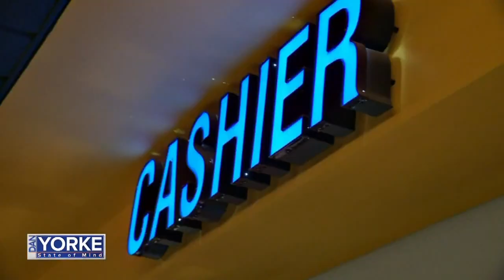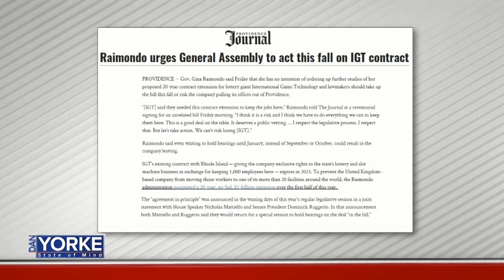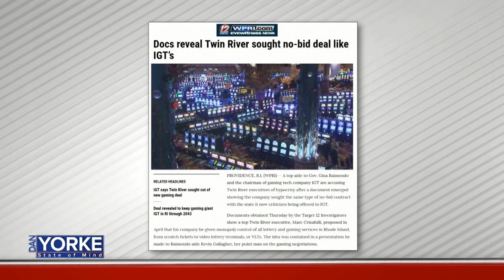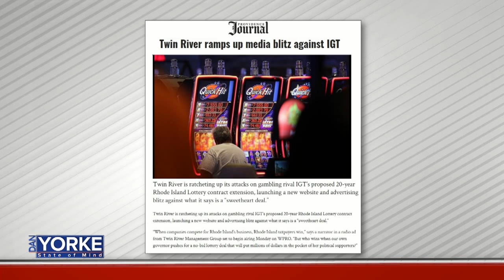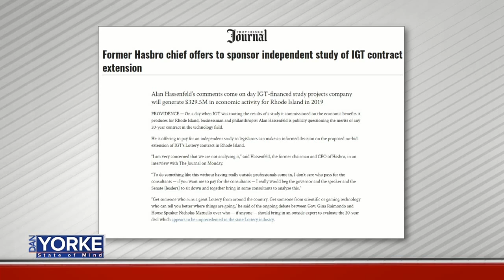DYSOM 8/5/2019: IGT Chairman Robert Vincent